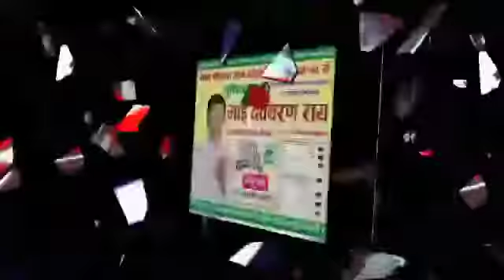मुखिया पद हेतु उम्मीदवार भाई देवचरण राय